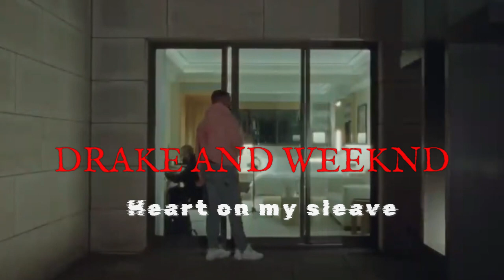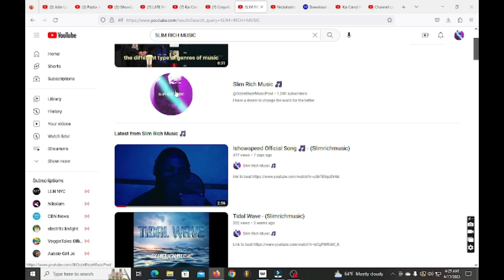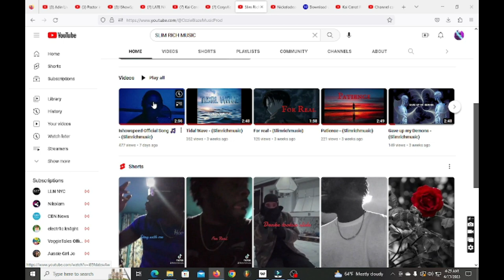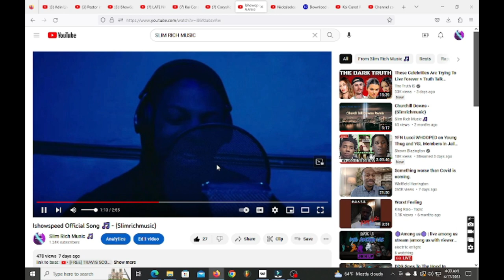Drake - Heart on my Sleeve ft. The Weeknd (Official Music Video)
AI created parody Tiktok trending song not by Drake.